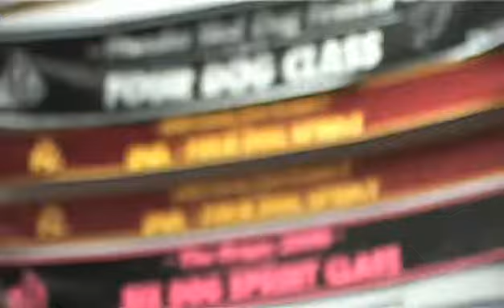horana_pets.wmv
Introducing Horana Pets